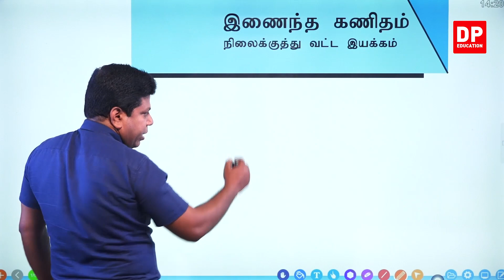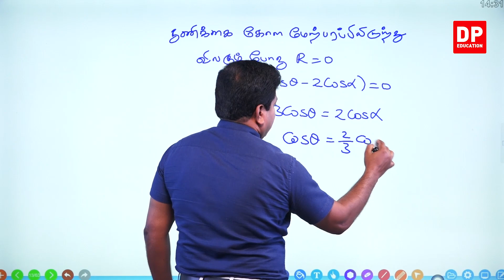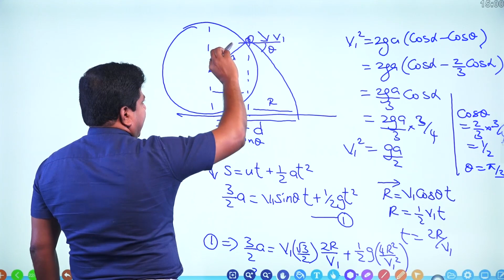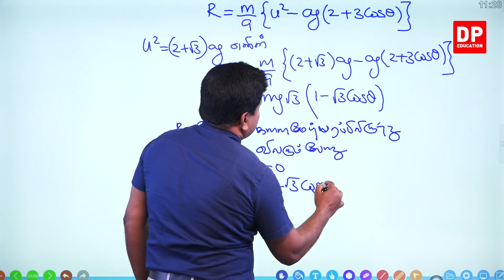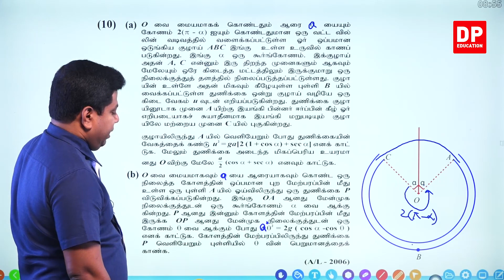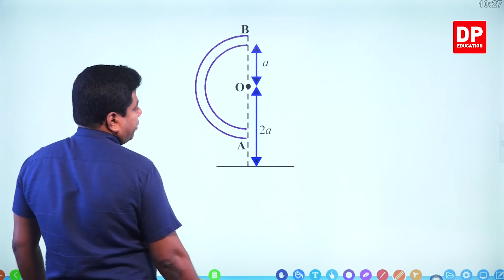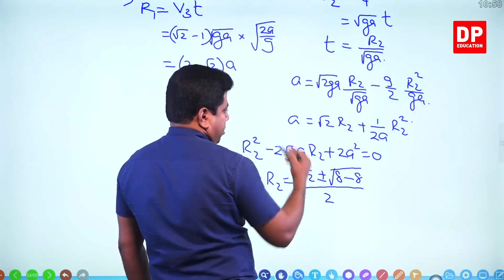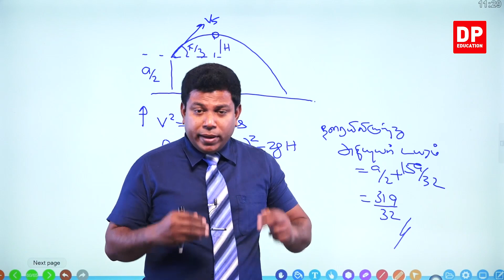வட்ட இயக்கம் (Circular Motion) - பகுதி 02 | உயர் தரத்திற்கான கணிதம் தமிழில்